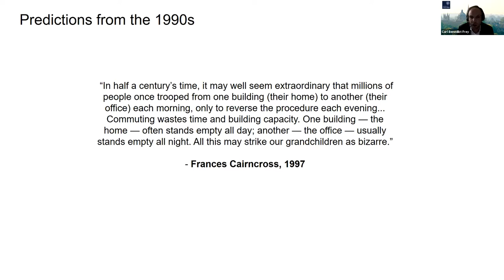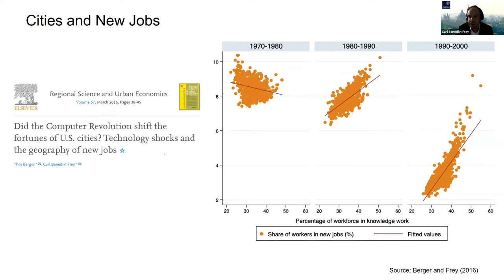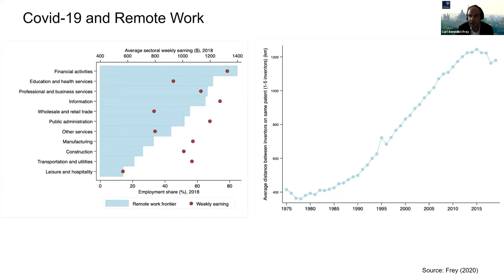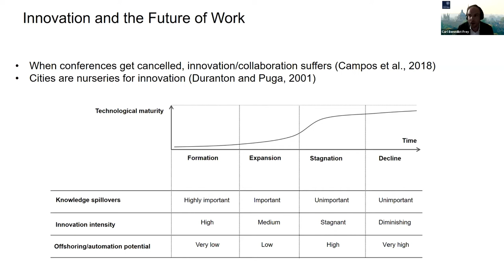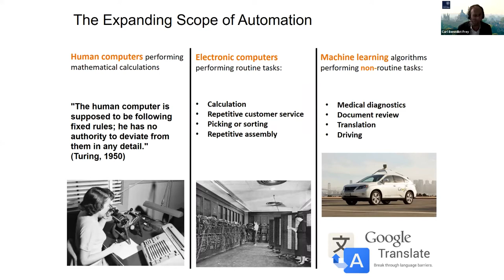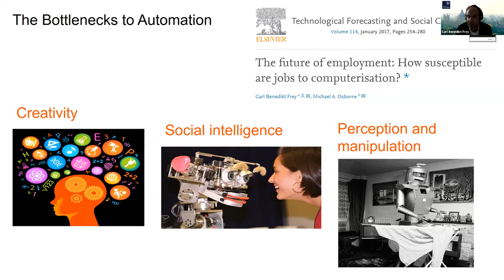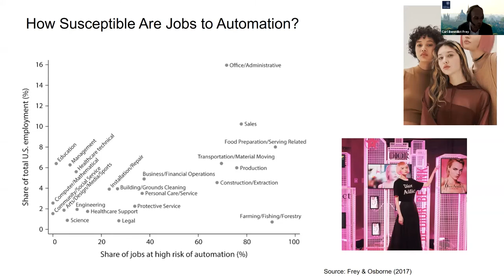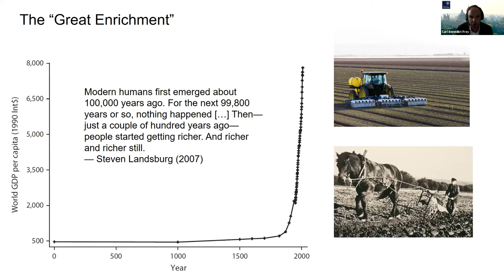Webinar: The Future Tech Economy - Carl Benedikt Frey Keynote & Fireside Chat with Brian McElligott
We hosted a webinar on Tuesday 15 June looking at the future tech economy with Carl Benedikt Frey, Economist and Oxford Martin Citi Fellow at Oxford University, where he directs the programme on the Future of Work.

Carl is the author of the FT-nominated best business book of the year, The Technology Trap, which outlines the challenges society faces as AI enables firms to change how work gets done. He jumped to global fame in 2013 when a study he led estimated that  47% of jobs will be impacted by AI.  His work also focusses on how the pandemic has changed the workplace and how we will likely continue in a hybrid format even when restrictions are removed.

After the keynote address from Carl, we had a panel discussion featuring:

Professor Barry O'Sullivan, Director, Insight Centre for Data Analytics, School of Computer Science & IT, University College Cork

Abeba Birhane, Cognitive Science PhD Candidate at the Complex Software Lab at University College Dublin

Michael Walsh, Chief Commercial Officer, Smart Wires